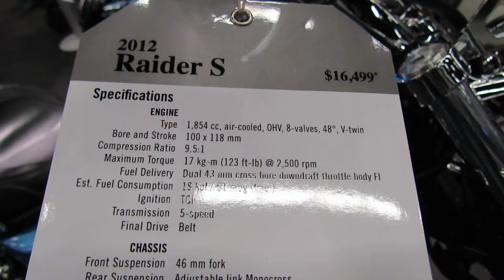2012 Yamaha Raider S XV1900S at 2012 Montreal Motorcycle Show - Salon de la Moto de Montreal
2012 Yamaha Raider S XV1900S at 2012 Montreal Motorcycle Show - Salon de la Moto de Montreal